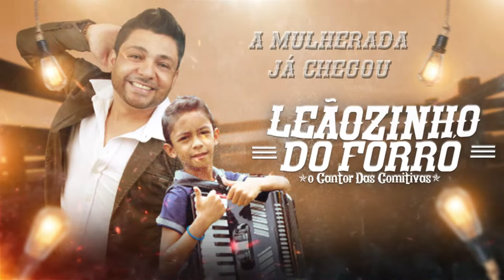LEÃOZINHO DO FORRÓ- A MULHERADA JÁ CHEGOU PRA DANÇAR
LEÃOZINHO DO FORRÓ- O CANTOR DAS COMITIVAS  CD VOLUME 08

GOSTOU? CLICK EM GOSTEI E NÃO ESQUEÇA DE SE INSCREVER
ATENÇÃO!
O reenvio deste Vídeo ao YouTube, ou Facebook sem autorização legal poderá lhe trazer problemas com direito autoral, denúncia do seu canal e consequentemente encerramento de sua conta. Envie para o Youtube o SEU conteúdo ORIGINAL!

Produção Musical: leãozinho do forró e Helton Kennys
Mixagem e masterização: Alex Santos e Helton kennys
Teclados: Helton kennys
Guitarras: rickael
estúdio: A S GRAVAÇÕES
AUTOR:LEÃOZINHO/ALEJANDRO RODRIGUES

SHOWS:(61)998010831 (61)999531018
VIDEOS RELACIONADOS:
DVD Leãozinho do Forró ao vivo - Ela vai dançar
DVD Leãozinho do Forró ao vivo - se dando bem
LEÃOZINHO DO FORRÓ- O CANTOR DAS COMITAVAS- CD COMPLETO VOL:08
Leãozinho Do Forró Vol 07 - Perereca da Vizinha
Leãozinho Do Forró Vol 07 - CD Completo 2017
LEÃOZINHO DO FORRÓ! REPERTÓRIO NOVO OUTUBRO 2020
DVD LEÃOZINHO DO FORRÓ TBT- MEU BEM QUERER

leãozinho do forró 2021
leãozinho do forró a garra do sucesso
leãozinho do forró ao vivo
leaozinhodoforronova
dvd leãozinho do forró
perereca da vizinha leaozinhodoforro
leãozinho do forró só as antigass
leaozinho do forró you tube
# pisadinha,
# XOTE DE BRASILIA DF
# XOTE BATIDÃO